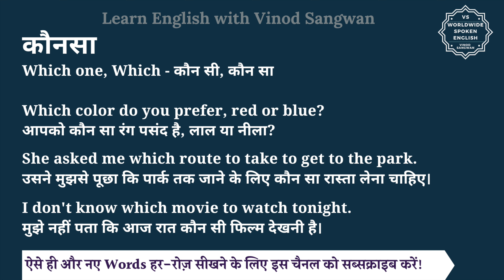कौनसा को इंग्लिश में क्या कहते हैं | konsa in English | konsa ki spelling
इस वीडियो में आप कौनसा का हिंदी में मतलब समझेंगे और साथ में कौनसा का pronunciation भी सीखेंगें यानि की आप कौनसा के अर्थ के साथ साथ ये भी सीखेंगें की कौनसा को कैसे बोले या कौनसा को बोलने का सही तरीका क्या है |

तो बस एक मिनट में सीखिए कौनसा को|
Let’s learn Hindi Meaning of konsa in detail.

कौनसा का अंग्रेजी में अर्थ होता है
Which one, Which - कौन सी, कौन सा

Which color do you prefer, red or blue?
आपको कौन सा रंग पसंद है, लाल या नीला?

She asked me which route to take to get to the park.
उसने मुझसे पूछा कि पार्क तक जाने के लिए कौन सा रास्ता लेना चाहिए।

I don't know which movie to watch tonight.
मुझे नहीं पता कि आज रात कौन सी फिल्म देखनी है।